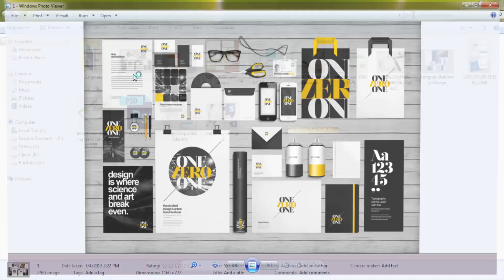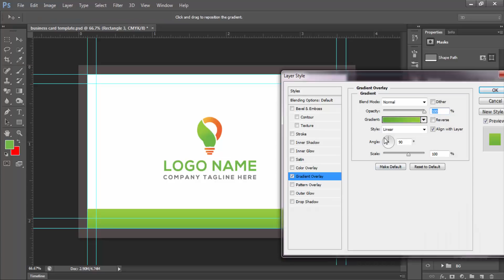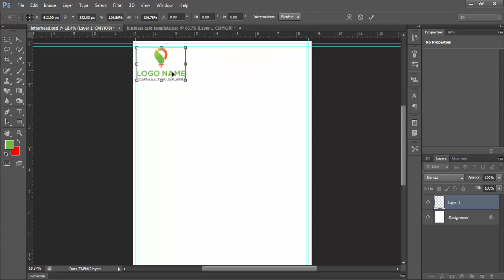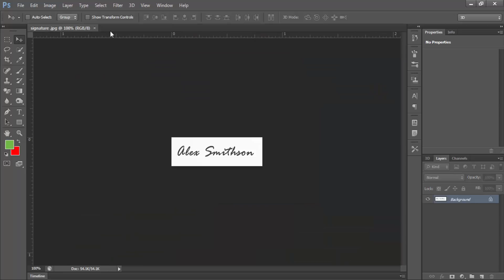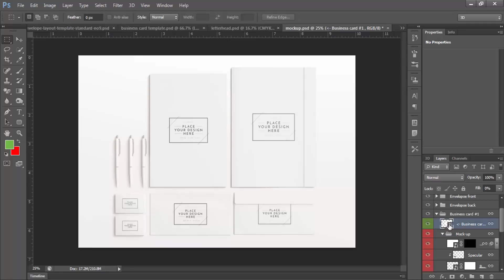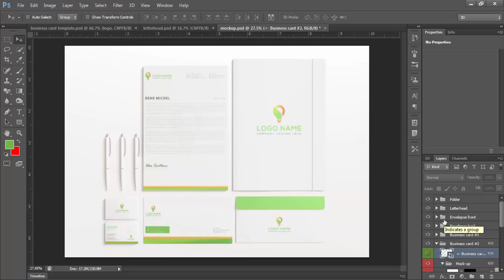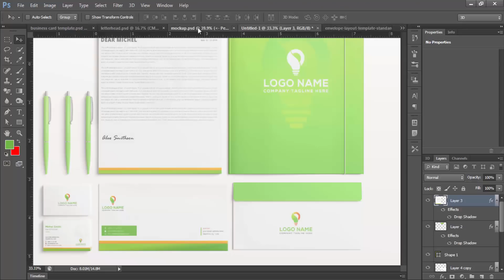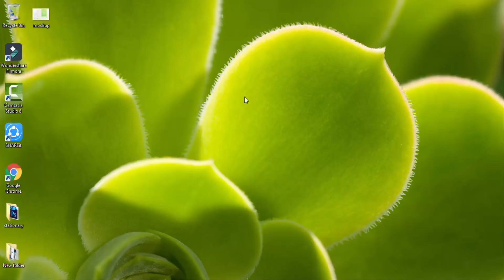Stationary Design in Photoshop | Photoshop Bangla Tutorial | Class #23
Free Branding / Identity & Stationery PSD Mockups